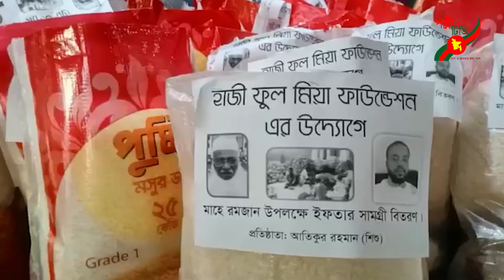নবীনগর টিয়ারা গ্রামে হাজ্বী ফুল মিয়া ফাউন্ডেশনের ঈফতার সামগ্রী বিতরণ